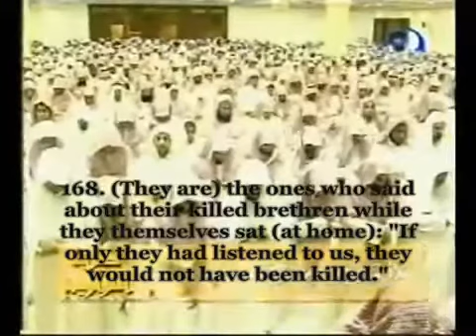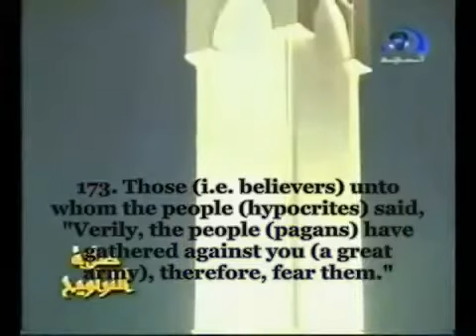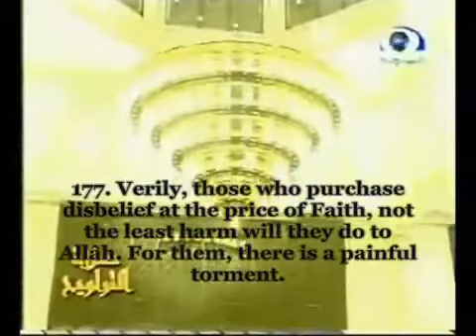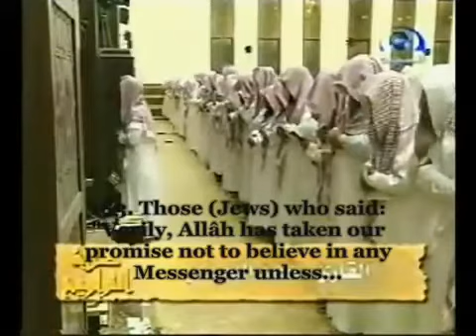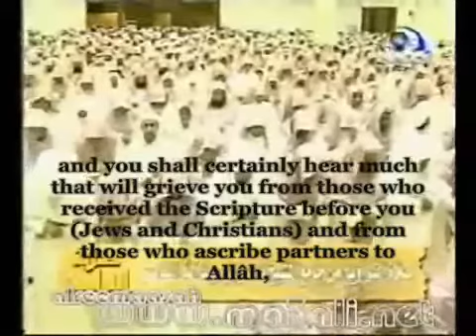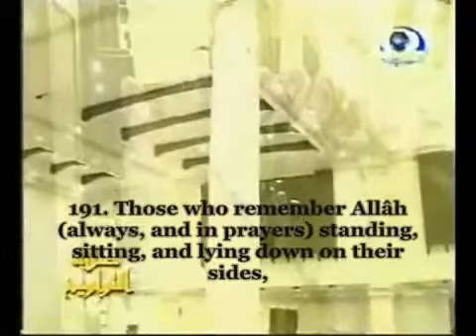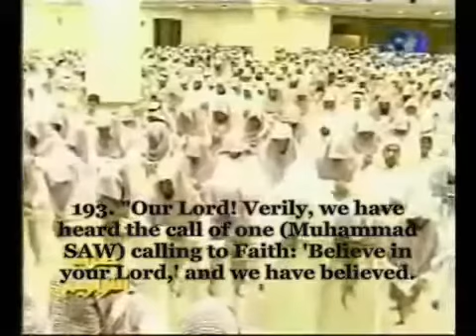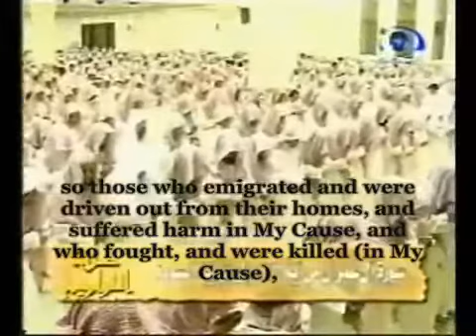Surah Al Imran 166-195 - Muhammad Luhaidan ~ سورة آل عمران: محمد اللحيدان ~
Surah Al Imran Verse 166-195     سورة آل عمران

Recititer - Muhammad Al Luhaidan     محمد اللحيدان